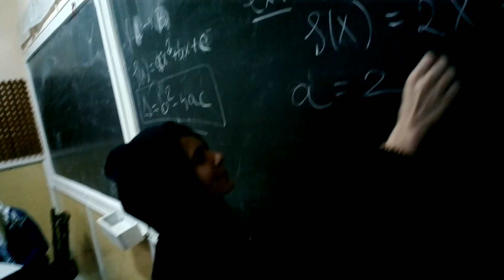orele in "direct"....